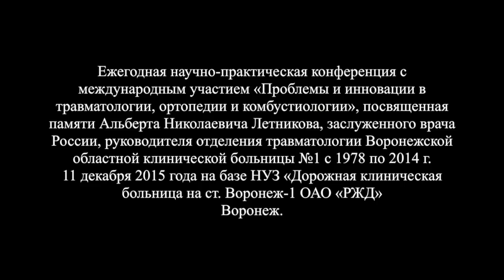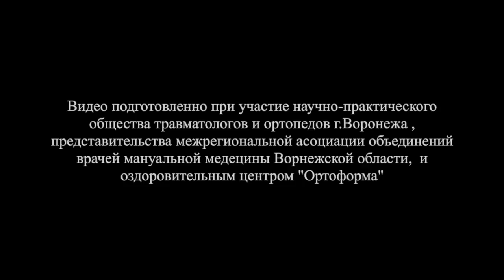008 ФроловЕ Б Колесник А И г Курск